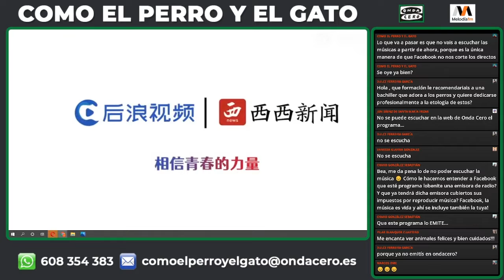Un perro destroza la casa de su humana mientras está en cuarentena en China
Ua mujer china ha compartido con los medios las imágenes de su perro destrozando su casa mientras ella había sido puesta en cuarentena.